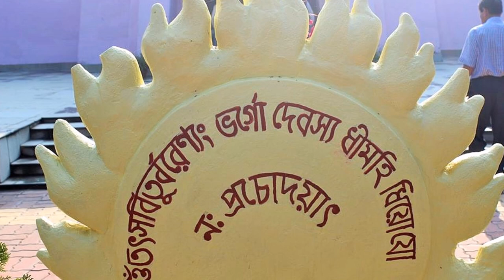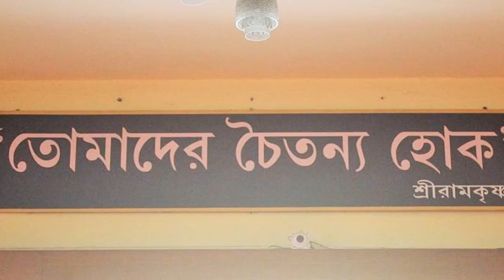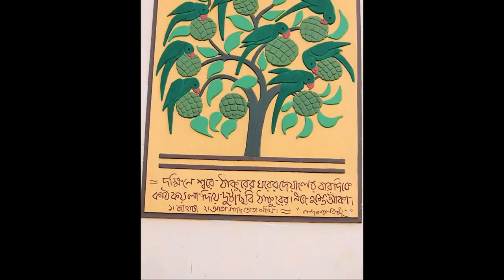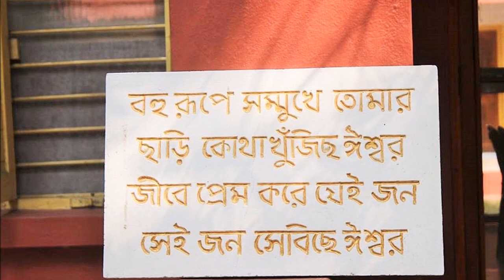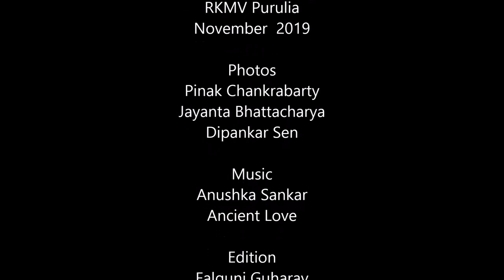Down the memory lane RKMV Purulia Nov 2019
Reminiscence about RKMV Purulia by a group of students who studied there almost 50 years ago and visited the campus in November 2019